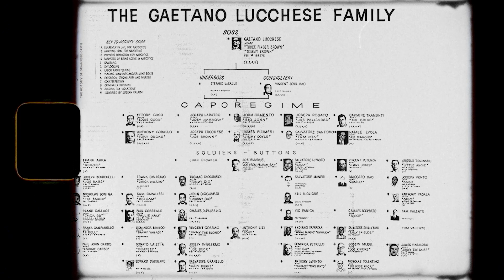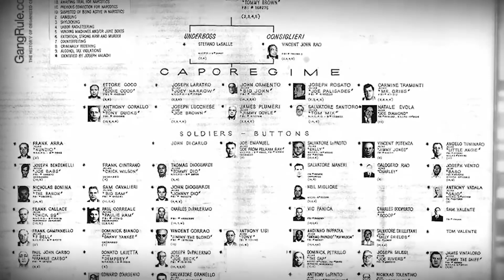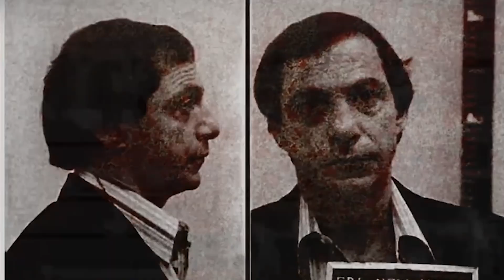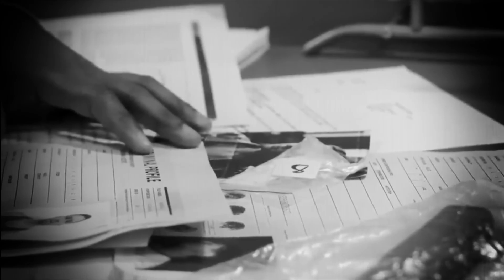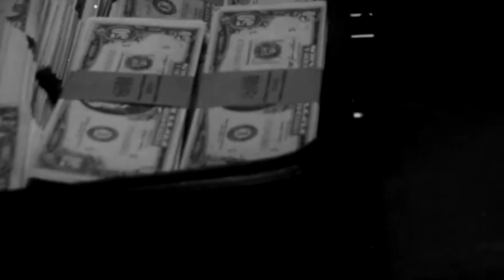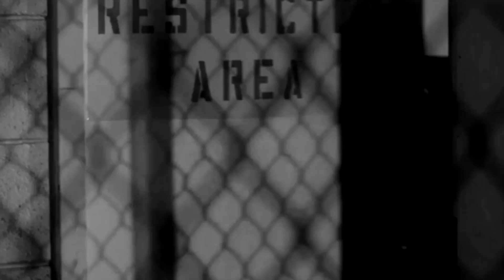The INSANE TRUE Story Of Paul Vario's Early Life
Paul Vario…A notorious figure in the annals of American mob history, Vario's legacy is a chilling tale of power, violence, and intrigue.

As a high-ranking member of the infamous Lucchese crime family, he orchestrated a criminal empire that struck fear into the hearts of many. Yet, his story is not confined to the pages of criminal lore alone…But who was the man behind the legend? What fueled his ascent in the world of organized crime? What drove him to become one of the most feared figures in the Lucchese crime family? Could it all trace back to his early life…
The man who would later become a notorious figure in the American mafia, began his life in the gritty neighborhood of South Brooklyn's Old Mill section. Born on July 10, 1914, in the heart of New York City, Vario's early years were indelibly shaped by the environment in which he was raised. South Brooklyn's Old Mill section, in the early 20th century, was a melting pot of cultures and communities, but it was also a place rife with poverty, crime, and a sense of camaraderie among its residents. It was in this unforgiving urban landscape that Vario took his first steps. Growing up in Old Mill, young Paul was surrounded by an eclectic mix of people, many of whom had their own struggles and aspirations. This environment, though tough, fostered a sense of resilience and resourcefulness that would later prove valuable in his criminal career. The neighborhood's tight-knit communities and a strong sense of loyalty left an indelible mark on Vario…As Vario grew older, he navigated the challenges and opportunities that came with his environment. His upbringing in this rugged neighborhood would become the foundation upon which he built his reputation as a formidable figure in the Lucchese crime family, ultimately leaving an indelible mark on the criminal underworld of New York City and beyond…

Taggs: crime,mafia,paul vario,youth problems